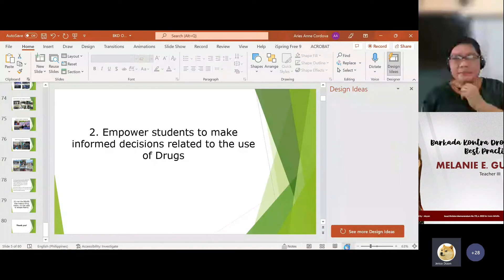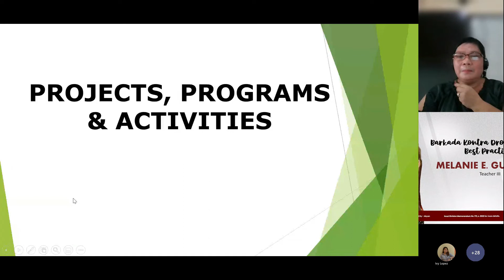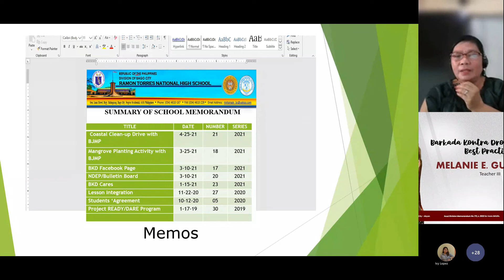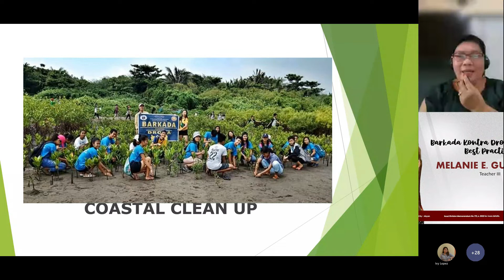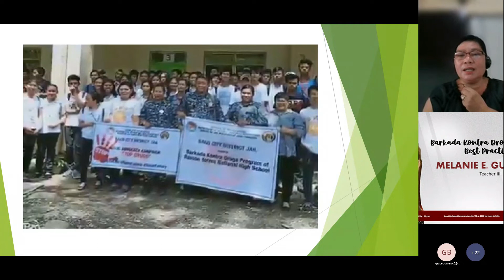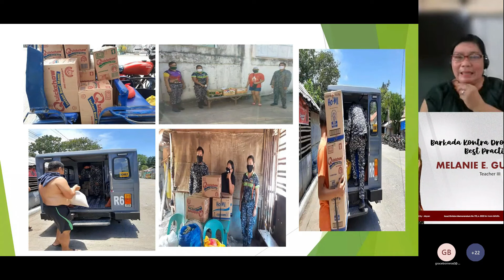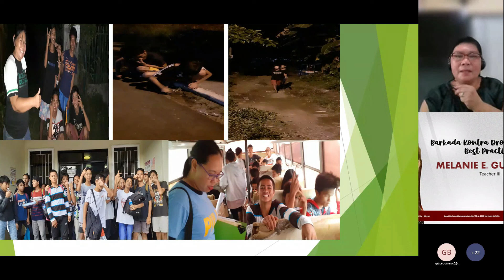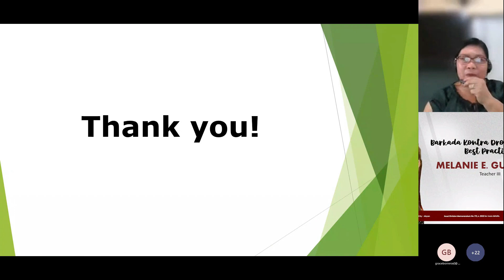ABYANSERYE SEASON 4 | Episode 2: BKD Best Practices by Melanie Guanzon